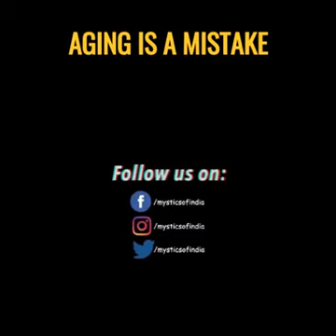Is Aging is a Mistake? (ವಯಸ್ಸಾಗುವುದು ತಪ್ಪೇ?)